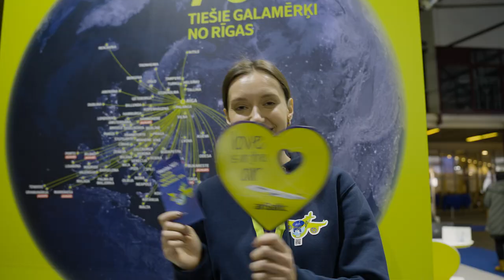Glimpse Into the International Travel Trade Fair Balttour 2023!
After a two-year pause, we’re happy to be back at the @Balttour 2023 international travel trade fair! 🌍 Take a look inside the most important tourism event in the Baltics where the visitors can explore the wide offer of the tourism industry, learn more about airBaltic and airBaltic Club offers, as well as get to know better the NFT collection Planies! ✈️